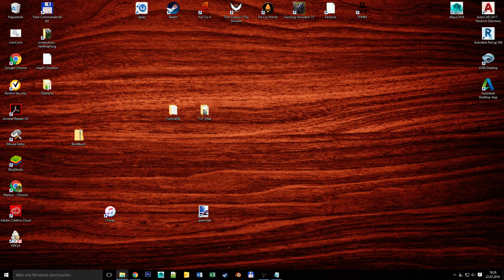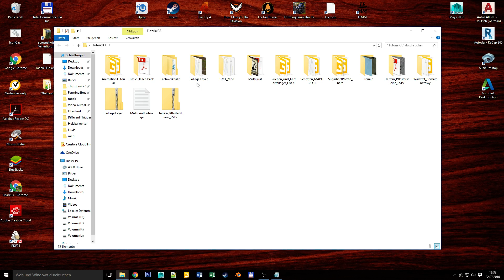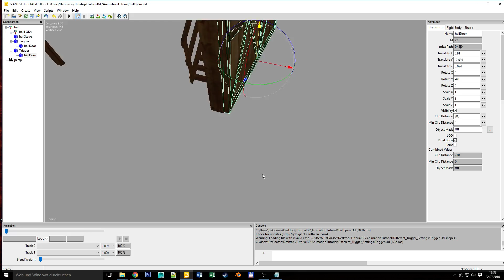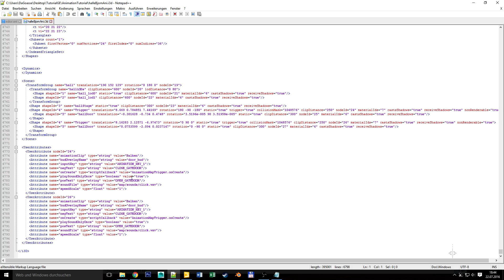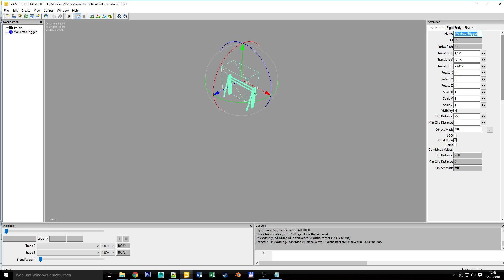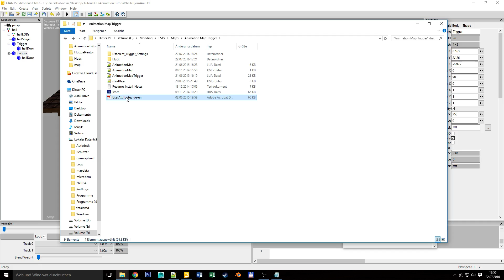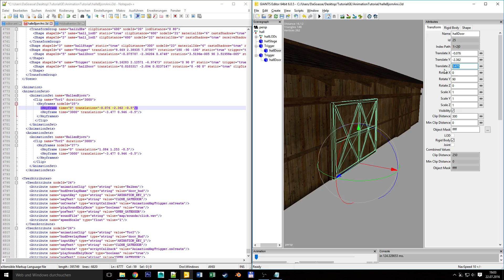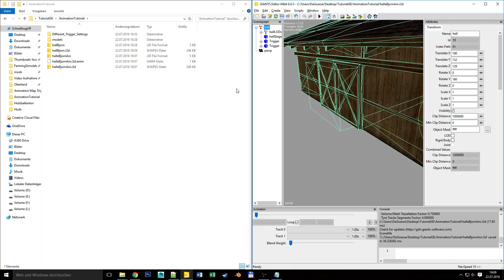LS15 Giants Editor Map Tutorial #018 Gebäude Animieren / Animation Map Trigger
Ein herzliches Willkommen, zu einer Tutorial Reihe die, die Grundlagen des Mappens für den Landwirtschafts Simulator 15/17 erklären soll. Hier wird Schritt für Schritt erklärt, wie man eine Map erstellt und diese Fehlerfrei ins Spiel bringt.

Landwirtschafts-Simulator 15
Landwirtschafts-Simulator 15 lädt dich in die anspruchsvolle Welt eines modernen Bauernhofs ein. Stell dich den Herausforderungen des landwirtschaftlichen Lebens – einschließlich des Anbauens und Erntens sowie des Verkaufs der Feldfrüchte.

Es liegt nun an dir, in einer riesigen offenen Welt – jetzt auch in einer völlig neuen nordischen Umgebung – deinen eigenen Bauernhof zu managen und zu einem großen Landwirtschaftsbetrieb auszubauen.
Features:

• Über 100 Fahrzeuge und Geräte
• Über 40 lizenzierte Marken darunter namhafte Hersteller wie New Holland, Case IH, Deutz-Fahr, Ponsse u.v.w.
• Neue forstwirtschaftliche Maschinen und Werkzeuge
• Spiele zusammen mit Freunden übers Internet im Multiplayer-Modus